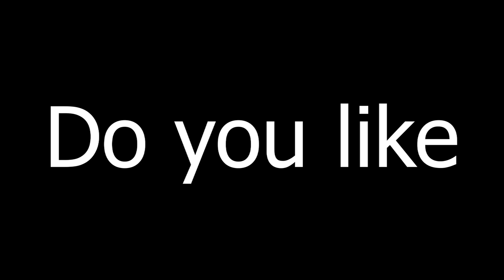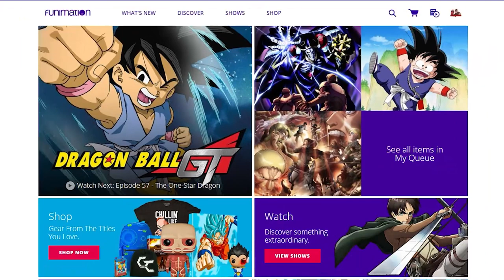Bonus Mission Continues! | TOWER OF GOD EPISODE 4 REACTION!!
More characters get some shine in this week's episode. I enjoyed this one very much.